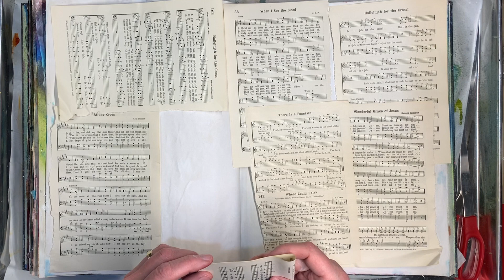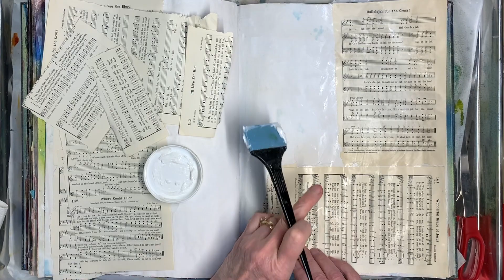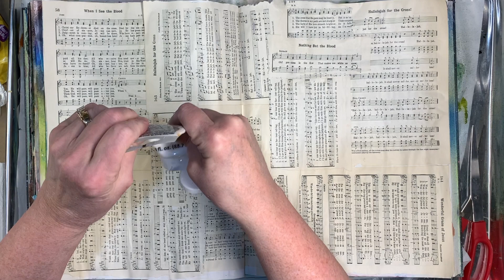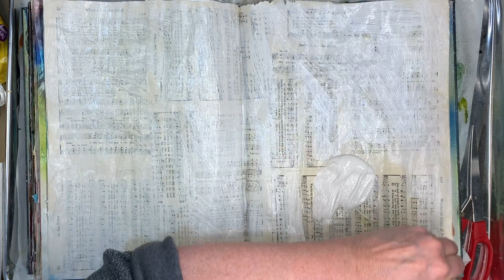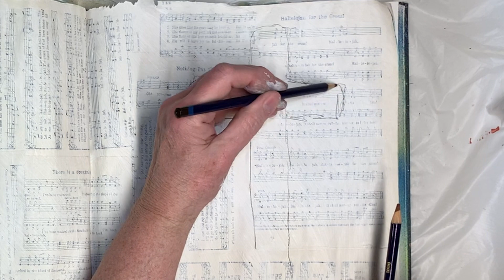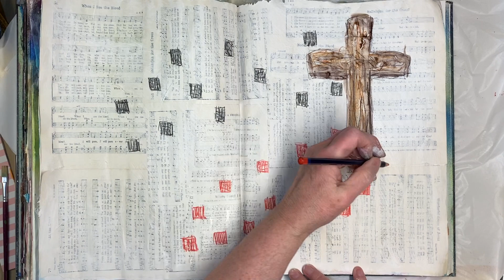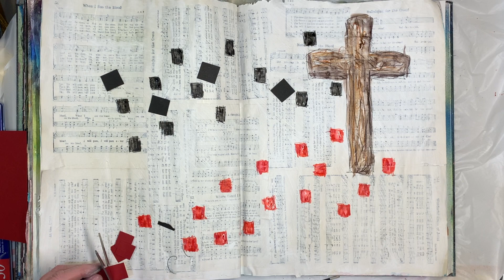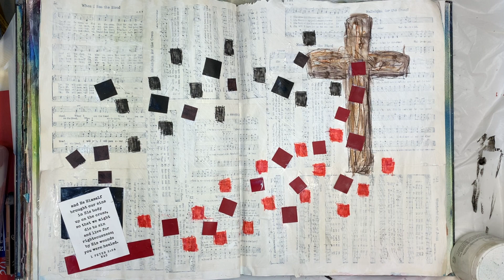#13 Art Journal 2023- Squares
A page, squares, and red!

Here are links to the deck of cards I use-
NASB Version-
King James Version-